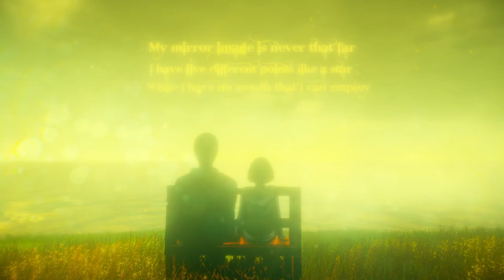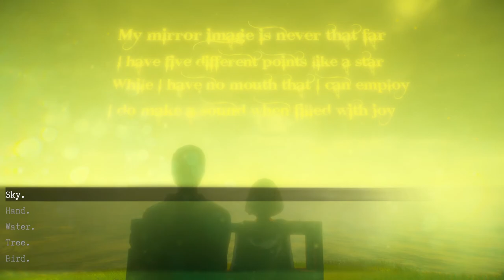Lorelai [1] Rough Day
I've had Lorelai for almost a year now, but I haven't gotten around to opening it. I thought Cat Lady was great, and Downfall good as well, but these games are somewhat intimidating, so it's just sat in my backlog.

Until today.

The game is definitely on brand for this developer so far—I can't see this situation ending well.